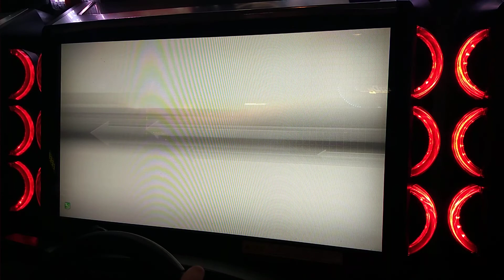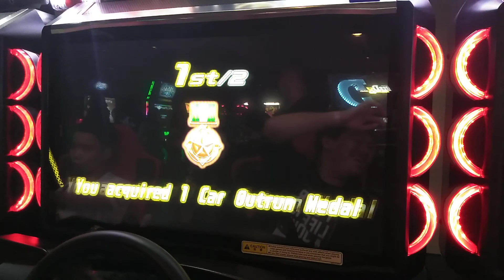1v1 With SaT3Y Best Runner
Just a normal team mate 1v1 we would see normally except that I block and the other run.